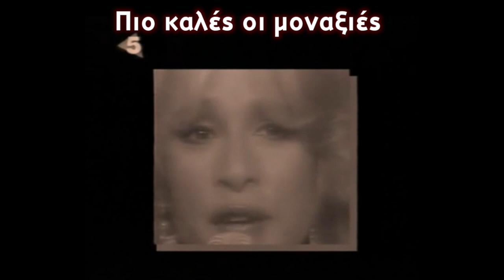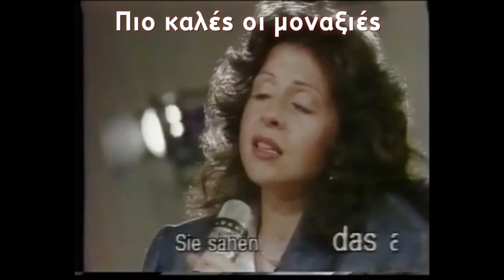Πιο καλές οι μοναξιές - Πάριος/Βαρθακούρης/Ρέμος/Οικονομόπουλος/Γονίδης/Τερλέγκας/Βουγιουκλάκη κ.α.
Καλημέραααα... Χάζευα στο YouTube πόσες διαφορετικές εκτελέσεις του "Πιο καλή η μοναξιά" υπάρχουν.
Είναι δεκάδες. Πολλές δεκάδες. Εως εκατοντάδες!
Σκέφτηκα lip on να ενώσω μερικές προκειμένου να κάνω ένα (πυρόχειρο) κΩλλάζ εκδοχών και "εκτελέσεων".
Εκτός των συντελεστών του τραγουδιού (Πάριος και Βαρθακούρης, πολλάκις) θα δείτε Αντώνη Ρέμο, Σταμάτη Γονίδη, Νίκο Οικονομόπουλο, Αλίκη Βουγιουκλάκη, Βίκυ Λέανδρος, Βασιλη Τερλέγκα, Ευριδίκη, Γιώργο Παπαδόπουλο (οχι τον δικτάτωρα), Γιώργο Αλουπογιάννη, Αλεξάνδρα Γκράβας και πολλούς και διάφορους που ακόμα δεν ειναι ευρέως γνωστοί, αλλά έχουμε καιρό μπροστά μας!

υγ. Αγαπητή ΑΕΠΙ, κατι δεν πάει καλά με τα ποσοστά μου.
Θα το συζητήσουμε όταν έρθει η ώρα...